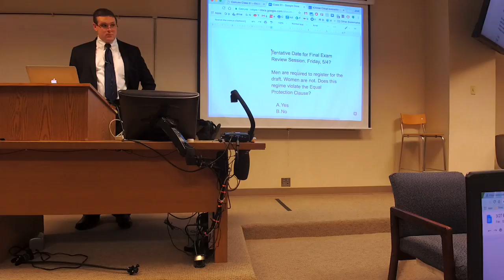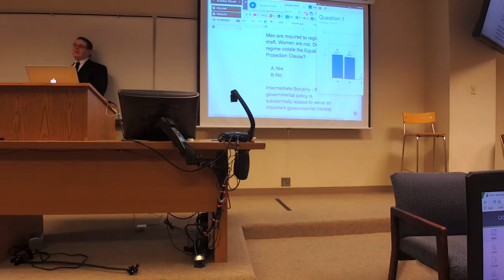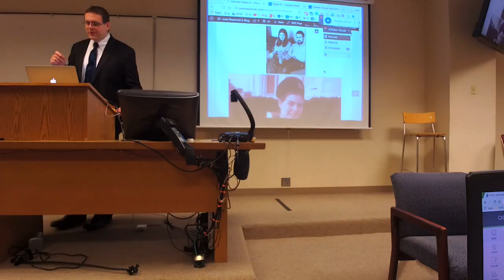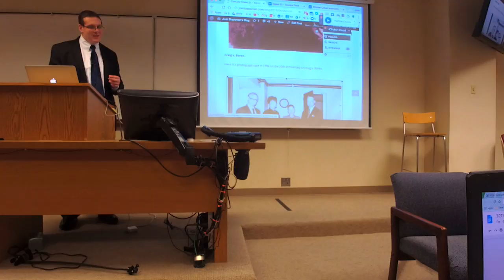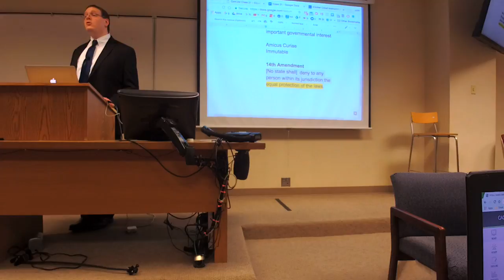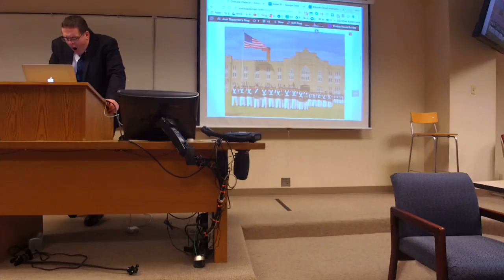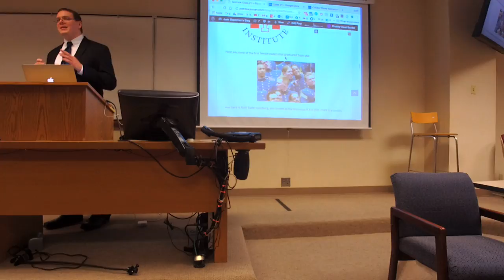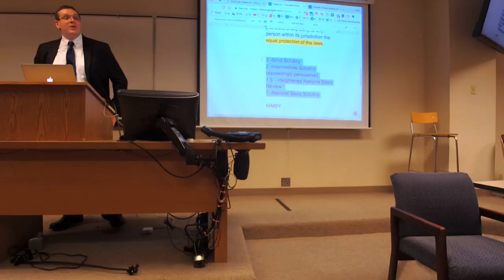ConLaw Class 21 - Equal Protection III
Description:
Class 21 - 4/5/18
Equal Protection III
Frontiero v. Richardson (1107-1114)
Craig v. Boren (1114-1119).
United States v. Virginia (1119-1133)
Cleburne v. Cleburne Living Center, Inc. (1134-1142)